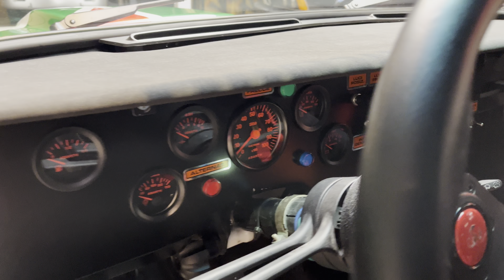Fiat 131 Rally 'Alitalia' - Walkaround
1982 Fiat 131 Rally ‘Alitalia’

The customer is always right... in racing too. And Fiat's official entrance to the world of rally racing proved exactly this.

At the turn of the 1960s and 70s, numerous private customers were requesting Fiat to support them in competing in rallies with its 124 Sport Spider. In that period, rally competitions were the most popular form of motor racing. In 1971 Fiat took over Abarth and transformed it into the company’s official racing department. This was to prepare the terrain for the launch of the Fiat Racing Team, which duly made its debut in the 1972 racing season with the 124 Abarth Rally Group 4. This car obtained excellent results and so convinced Fiat managers to increase their racing investments. In 1976 it was decided to replace the aging 124 line, and a special set up was prepared on the new Fiat 131 sedan: the idea being to take advantage of the image return generated by racing successes to increase the model’s sales. And so a quiet three-volume family sedan was transformed into a phenomenal racing car.

The design and construction of the bodywork was entrusted to the Bertone Style Centre. There, fiberglass and aluminium were used to create a lightweight car resembling the Fiat 131 Mirafiori in its two-door version. To decrease weight, the 131 Abarth Rally was fitted with resin bonnets and mudguards, and aluminium doors. Larger wheel arches and spoilers were then added, to provide the necessary downforce. Extra-large dynamic air intakes on the left side of the bonnet and on the sides facilitated the cooling of mechanical parts.

Built between 1976 and 1978, 400 examples were assembled - the minimum number to comply with FIA regulations on Group 4 Racing - after which the Fiat 131 Abarth Rally Gr.4 model quickly imposed itself in competitions all over the world.

Our 131 Rally is a great tribute to the original racing cars. With her correct body work and great running gear. We purchased her in Italy where she was given a full restoration. She is a genuine 2-door 131 with the correct 2.0L 4 cylinder engine, which is in great working condition. This wonderful engine is mated to a 5 speed Abarth gearbox, with shifts with great precision. Our 131 has been painted (no stickers) in the classic Alitalia racing livery. It really suits her… Also the cabin presents very well, with new racing buckets installed with easy to use harnesses. In the dashboard you will find genuine Abarth gauges which really complete the look.

Driving this 131 is a wonderful experience. From the sound to the raw sensation of driving. You will feel like a true rally pilot while driving her. This is thanks to the mechanicals which have had an overhaul during the restoration.

This you will not find again, or maybe you will but it will be rusted out. This iconic model is very rare, very fast and very cool.

Or if you are nearby the east of Belgium, close to the Dutch and German border, please stop by.